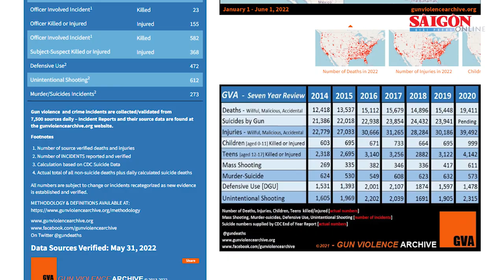Nước Mỹ trong “cơn ác mộng” bạo lực súng đạn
Trong 21 tuần đầu tiên của năm 2022, tại Mỹ xảy ra tổng cộng 213 vụ xả súng hàng loạt, trong đó có 27 vụ xảy ra ở trường học. Trung bình mỗi tuần có khoảng 10 vụ xả súng xảy ra ở nước này. Đây là những số liệu trong bài viết lấy số liệu từ Kho lưu trữ thông tin bạo lực súng đạn của Mỹ.